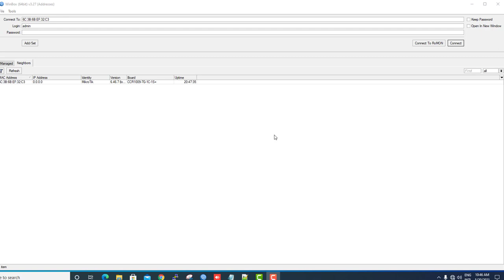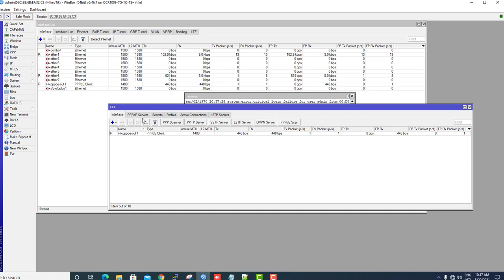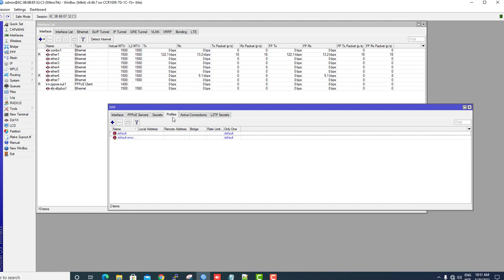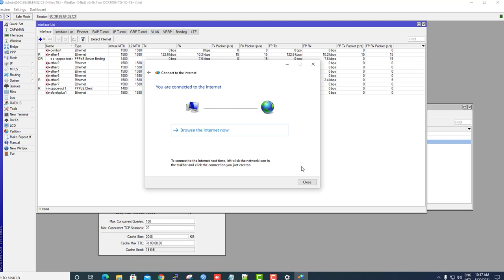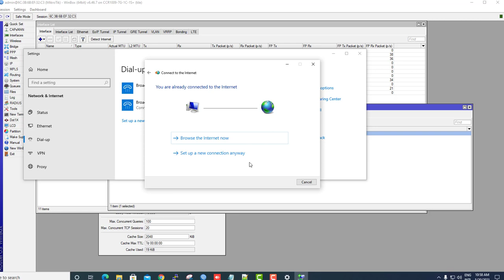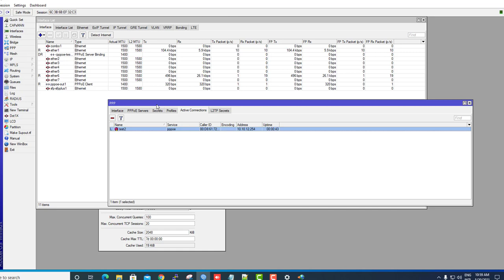ISP Setup with PPPoE Server Configuration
I'm Eliyas Welcome to Our Youtube Cheneel

will talk about In the above Point to Point Protocol over Ethernet network diagram, MikroTik router WAN port (ether 1) is connected to internet and LAN port (ether 2, where we’ll configure PPPoE server) is connected to a distribution switch. PPPoE clients (PC, Laptop, Tablet and Wireless Router) are connected to the PPPoE server through this distribution switch. This is a basic and small network. In practical, your network will be an enterprise network where there may have thousands of clients. But the configuration will be almost same. Only the difference is that you might use multiple Ethernet ports for network simplicity, where we are using only one port here. PPOE Server (ISP) and PPOE Client to (Customer) on Mikrotik Router

This video will help you to understand the concept of PPPoE. All the options of configurations discussed here. Hope this Video will help you to understand the concept
# How PPPoE server works
# Basic configuration concepts of PPPoE server.